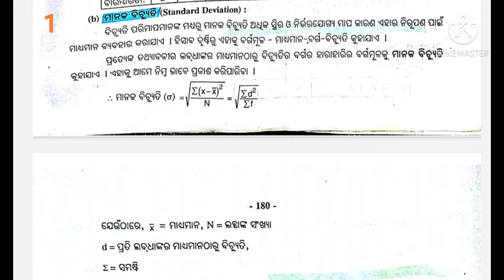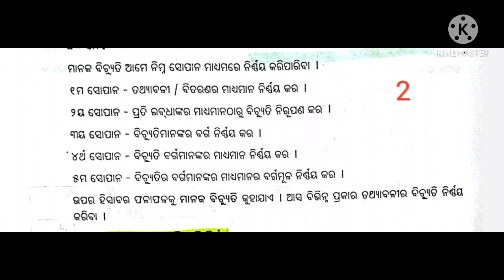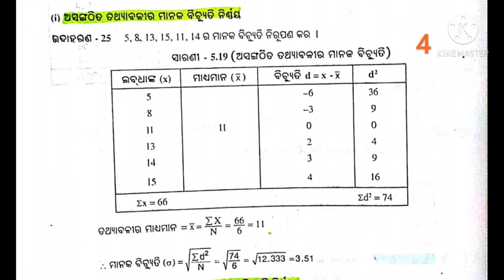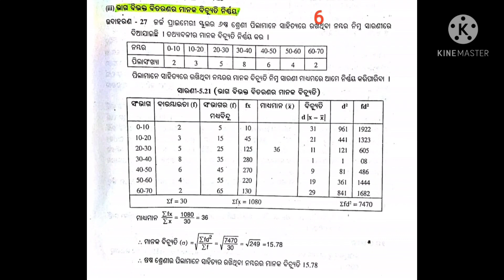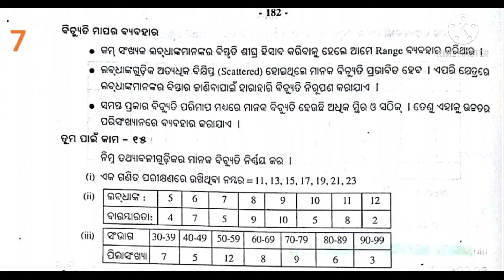FC-2, United, STATISTICS, STANDARD DEVIATION ମାନକ ବିଚ୍ୟୁତି